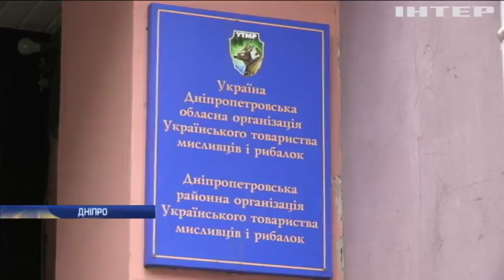На Дніпропетровщині п'яні мисливці розстріляли білих лебедів